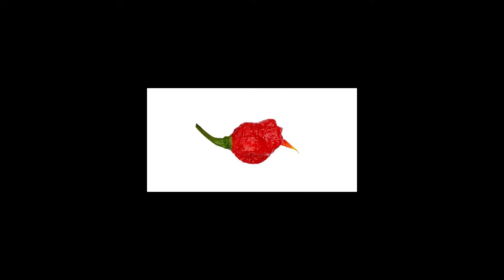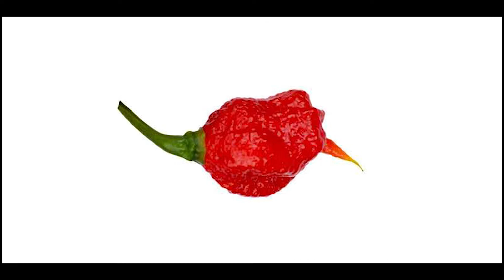World 5 Hottest Peppers. 2020 updated List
Today chart we are looking for world hottest 5 peppers. anyone of you ate any of this pepper if ate please let us know. comment.

To Buy
View on Amazon
- Carolina Reaper
- Trinidad Moruga Scorpion
- 7 Pot Douglah
- 7 Pot Primo
- Trinidad Scorpion “Butch T”